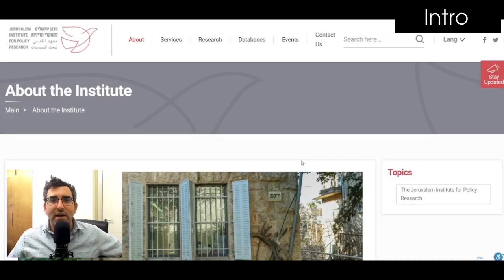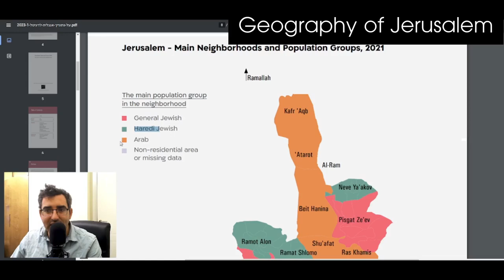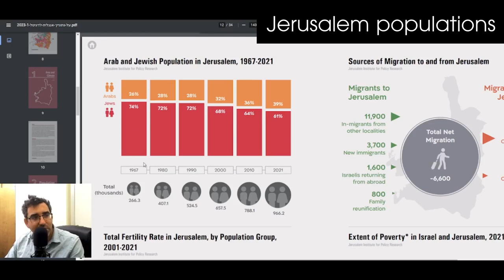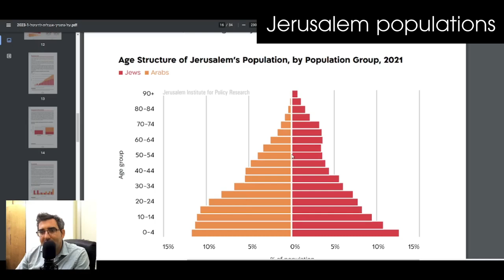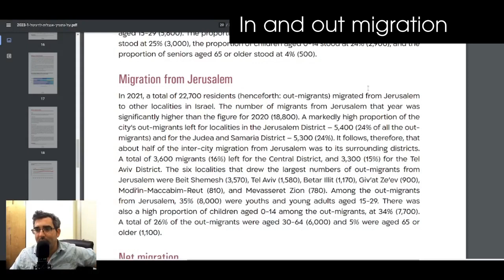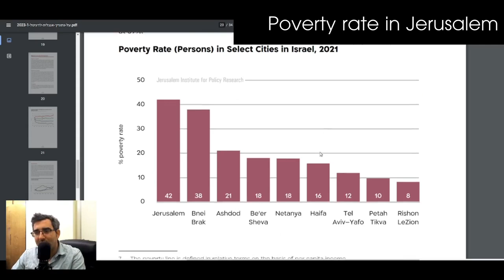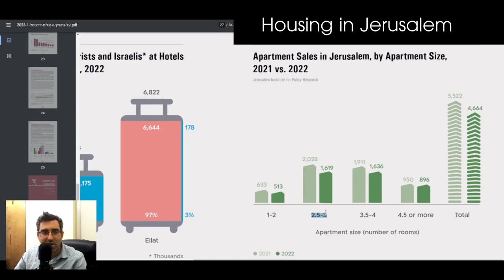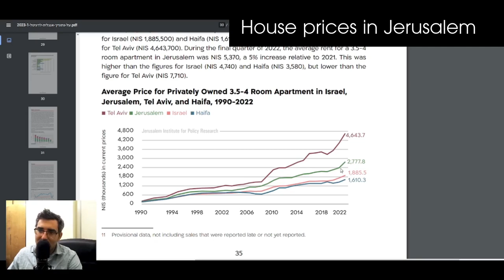Jerusalem Institute For Policy Research - 2023 Yearbook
An overview of key findings from the 2023 Jerusalem Institute for Policy Research (JIPR) yearbook.